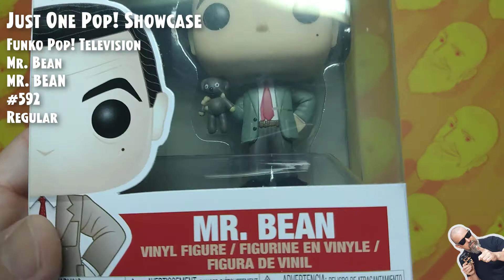Funko Pop Television: Mr. Bean - #592 // Just One Pop Showcase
Funko Pop Television: Mr. Bean - Mr. Bean - #592 // Just One Pop Showcase